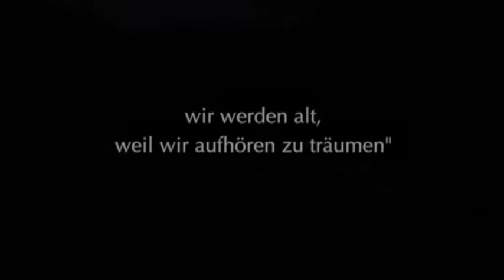Uffer 1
Beschreibung